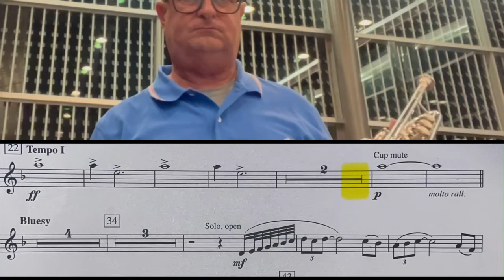"Metroplex", Robert Sheldon, Trumpet Solo mm 38-42